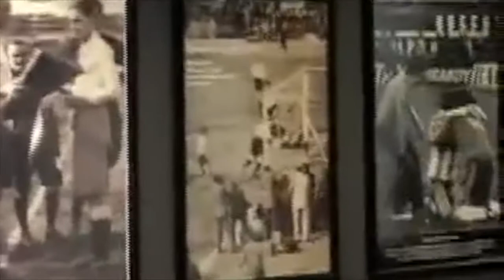GolTV Behind The Scenes — A Tour Of GolTV's Soccer Studio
Take a tour with us behind the scenes at GolTV's studios outside Miami, Florida to see where soccer comes alive.